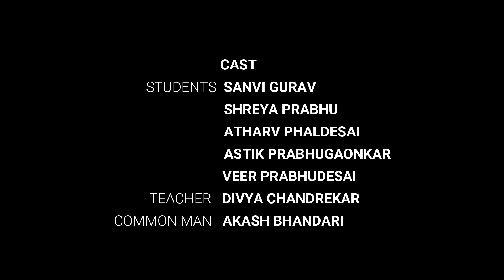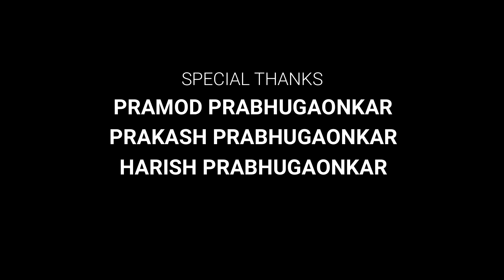AMRUT || SHORT FILM || BTS PRODUCTION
A Film by BTS Production on water pollution.

SYNOPSIS
After hiking a girl is extremely thirsty but has no water in her water bottle. Bottles belonging to her  friends are also empty.Thirst  compels her to clean the stream. Other children too lend their helping hands. The film highlights that water is an elixir and how we need to take care of it.

Director & Producer- Amol Prabhugaonkar
 Editor- Sadanand Prabhugaokar
 Director of photography- Sanchay Prabhugaonkar
Asst. D.O.P-  Sidhart Prabhugaonkar
 Sound Recordist- Vibhav Prabhu
lights- Akhil prabhugaonkar
Lights - Sudanshu lolyekar
Areial cinematographer- Remmie Rodrigues
Scrip t& screenplay - Kavindra Phaldesai

Cast
Students: -  Sanvi Gurav
                     Shreya prabhu
                     Atharv phaldesai
                    Astik prabhigaonkar
                     Veer Prabhudesai
Teacher : - Divya chandrekar
Comman man: - Akash Bhandari